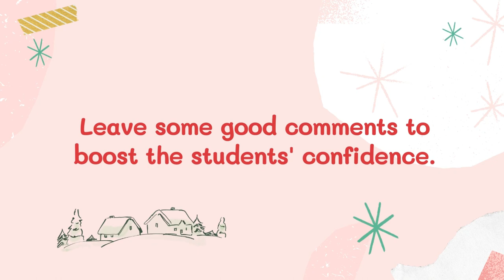Christmas Virtual Recital presented by Wei Zhen's Studio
Program:

00:00 - Introduction
00:28 - Jihan Reina Sitoy
01:39 - Jing Heng Toh
02:47 - Daneen Binte Muhamad Shadiq
04:16 - Raynee Tang
05:34 - Sofia Imran
09:57 - Zhou Xin Yan
11:13 - Ensemble by Music Exploration Students
1. Aadam Zayyan
2. Alex Cao Jing Wen
3. Caren Lee Rui Ying
4. Mia Idly
5. Naomi Chong
6. Xander Wang
12:20 - Teacher Wei Zhen